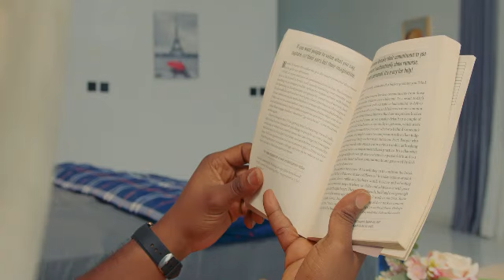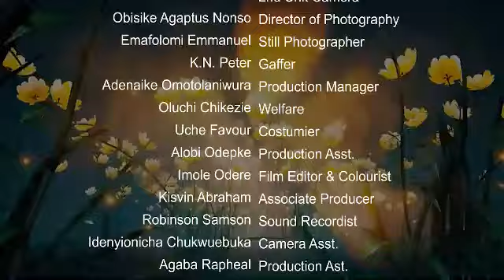JUICY ROSELYN (THE MOVIE) {BEN TOUITOU CHINONSO ARUBAYI} -2024 LATEST NIGERIA NOLLYWOOD MOVIE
SYNOPSIS : Another mind blowing nollywood blockbuster movie